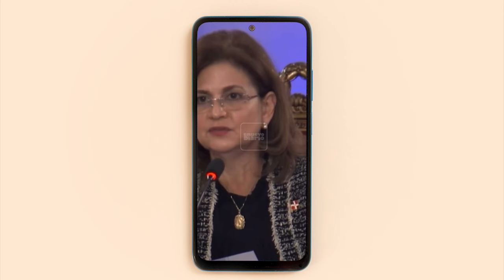Aspirante A Juez ¡EXPLOTA! Contra Henry Molina En Plena Entrevista: ¡Raquel Peña Lo Cubre!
Raquel Peña "frena" a aspirante al TC Rigoberto Rosario por comentarios contra Henry Molina.

La última entrevista realizada este miércoles por el Consejo Nacional de la Magistratura (CNM), terminó de forma incómoda y sin ninguna pregunta para el aspirante a juez del Tribunal Constitucional, Rigoberto Antonio Rosario Guerrero, luego de que este dijera que la escogencia de Luis Henry Molina, como presidente de la Suprema Corte de Justicia fue inconstitucional.

Al presentarse como un abogado por “casi 6 lustros” y escritor, con varios análisis jurídicos sobre temas constitucionales y ensayos en esa misma área, Rosario Guerrero indicó que uno de los planteamientos dados por él ha sido que la resolución para la escogencia de Luis Henry Molina violaba la constitución de la República.

3,500 por hora. Grabación a 1080. Entrega de material editado.

 día.

5,000 por cada video no mayor a 2 minutos.